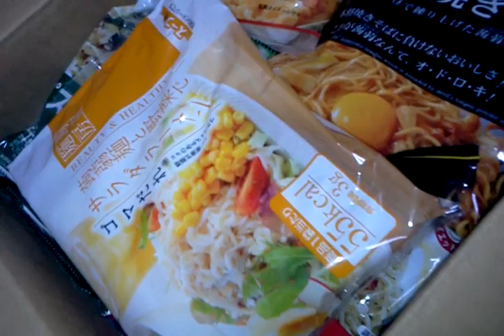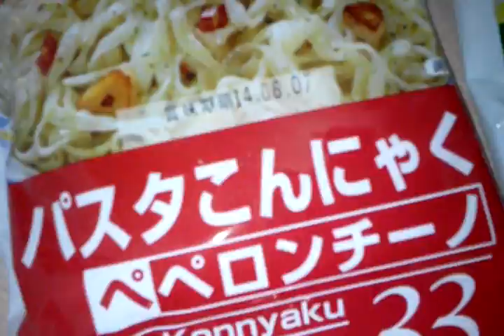【夜食小僧】 太らない夜食を目指して(笑) 蒟蒻麺w 【サトシ の 夜食】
【夜食小僧】太らない夜食を目指して(笑) 蒟蒻麺w
剣道帰りのサトシは腹が減る！　だけど、食べすぎは太るってんで ヘルシー路線 （笑）

I cooked ramen of calorie zero using the konjac
これを買ってみました↓↓
ダイエットこんにゃくラーメン（蒟蒻ラーメン）等こんにゃく麺お試しタイプ・１２種類セット